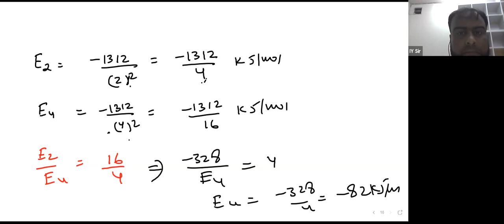Learnivio | Photoelectric Emission | Atomic Structure | Lect 5 | JEE A5 | 6-10-2021